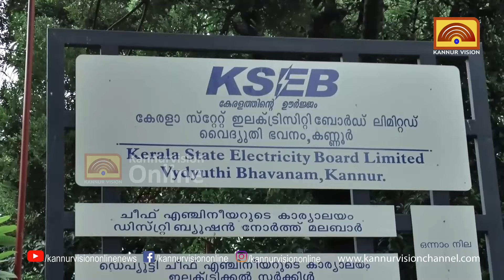വൈദ്യുതി വാഹനം ഉള്ളവരാണോ ? മുന്നറിയിപ്പുമായി കെഎസ്ഇബി